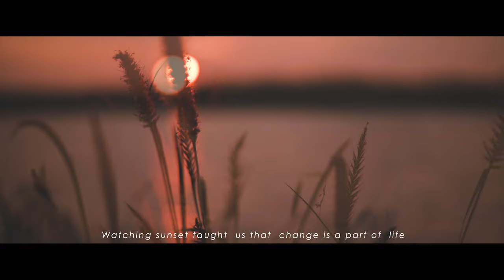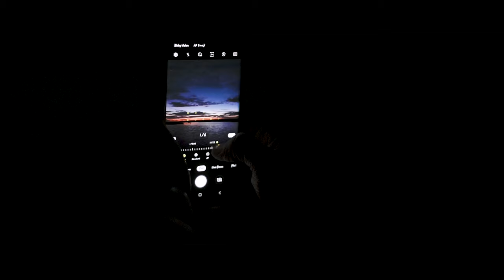Chasing Sunsets - Cinematic Ambient Lo-FI Vibes#NikonZ6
Sunsets vibes! visuals of some of the best sunsets we've witnessed this year